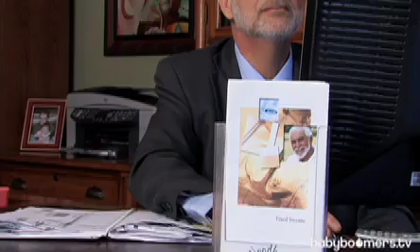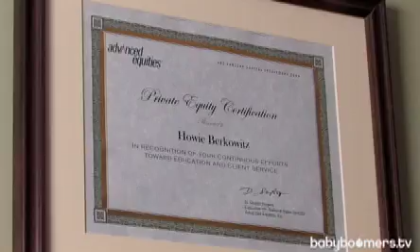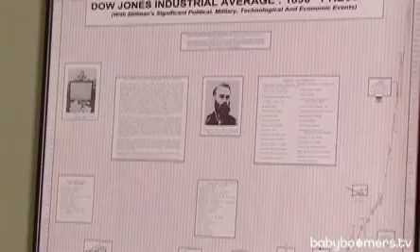Babyboomers.tv Investment Advice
Finance and Investment Planning